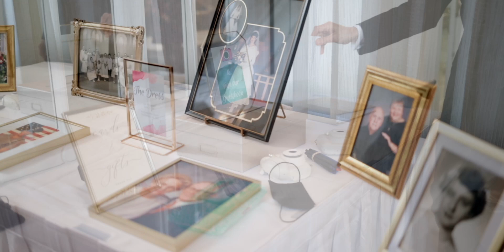"The Start of Something Beautiful" | Jordan & Cameron | Georgian Terrace Wedding, Atlanta GA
Planning:
Shereese Brooks

Ceremony & Reception Venue:
The Georgian Terrace

Georgian Terrace Venue Coordinator:
Tishana Assing

Florals:
Peachtree Petals

Wedding Cake:
Frosted Pumpkin Gourmet

Mariachi Band:
Mariachi Amigoz

Songs:

“Fade” by Steve Gutheinz

“Prism” by Steve Gutheinz

“Something Beautiful” by Tim Halperin